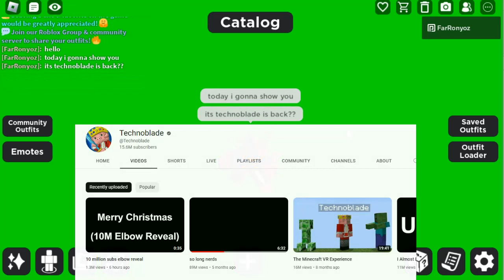TECHNOBLADE IS BACK????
Usernames: FarRonyoz
URL Video Type: Normal Videos